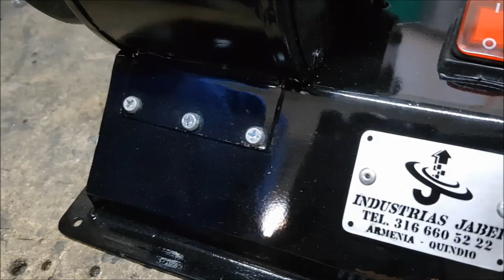MINI-LIMPIADORA DE GRANOS.CATADORA.INDUSTRIAS JABER.MINI GRAIN CLEANER,मिनी अनाज क्लीनर,ミニ穀物クリーナー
FABRICACION Y VENTA DE MINICATADORA ESPECIAL PARA LABORATORIOS, LIMPIEZA RAPIDA Y PRECISA DE GRANOS , PEQUEÑA Y EFICIENTE, AL IGUAL QUE MODERNA,FABRICADA POR INDUSTRIAS JABER ARMENIA QUINDIO.TELEFONO WHATSAPP
FABRICACION  Y  MONTAJES  DE  MAQUINARIA  INDUSTRIAL.